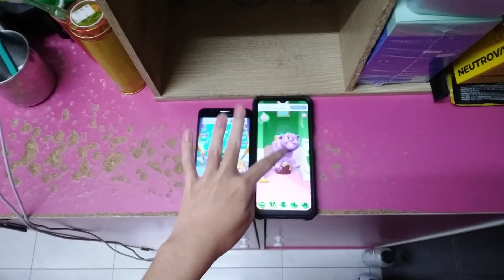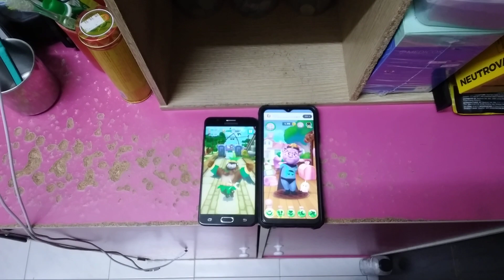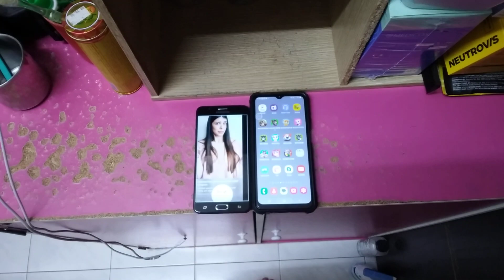Talking Tom Hero Dash & My Talking Tom 2 Echo 23231